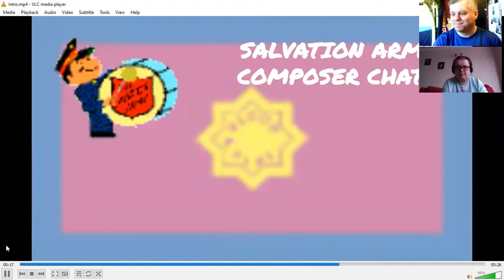Sam Shelley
An interview with Salvationist Composer Samuel Shelley